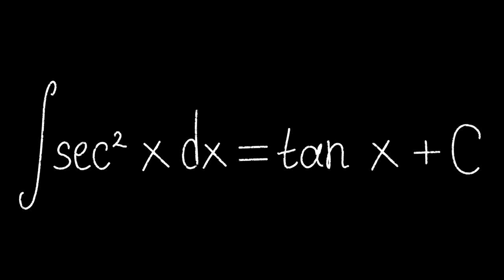Mathematics Formula Chalk Video on Black Background Free Stock Background Dheeraj sahu 19